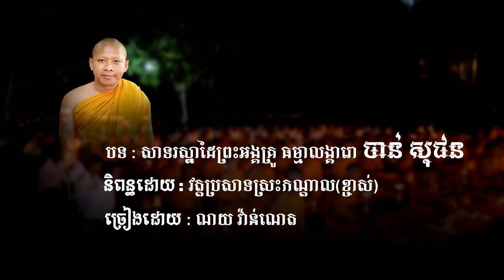សាទរស្នាដៃព្រះអង្គគ្រូ ធម្មាលង្ការោ ចាន់ សុជន/Chan Sochun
បទ៖ សាទរស្នាដៃព្រះអង្គគ្រូ ធម្មាលង្ការោ ចាន់ សុជន
និពន្ធដោយ៖ វត្តប្រាសាទស្រះកណ្តាល (ខ្ចាស់)
ច្រៀងដោយ ៖ លោក ណយ វ៉ាន់ណេត
បទចម្រៀង MV ថ្មីរបស់ វត្តប្រាសាទស្រះកណ្តាល (ខ្ចាស់) ឃុំបុស្បូវ ស្រុកព្រះនេត្រព្រះ ខេត្តបន្ទាយមានជ័យ។

ហ្វេសប៊ុក
Chan_Sochun ចាន់_សុជន វត្តប្រាសាទស្រះកណ្តាល_#(ខ្ចាស់)